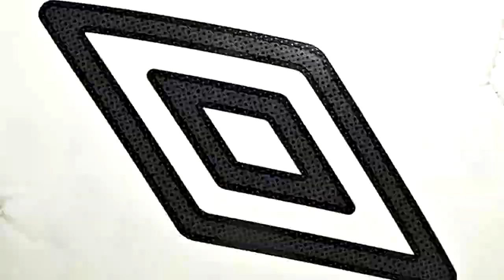Reading United AC vs Harrisburg City Islanders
UNITED WINS 1-0! Reading United advances to the U.S. Open Cup 3rd Round for the first time in club history!

We will play New York Red Bulls at Red Bull Arena on Wednesday, May 29th at 7:30pm.

WE WANT THE CUP!